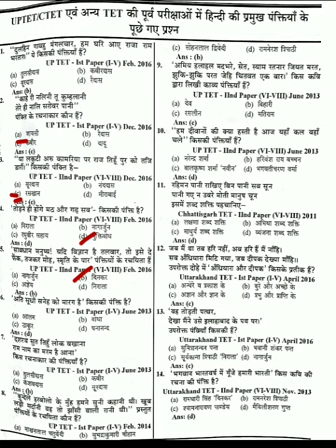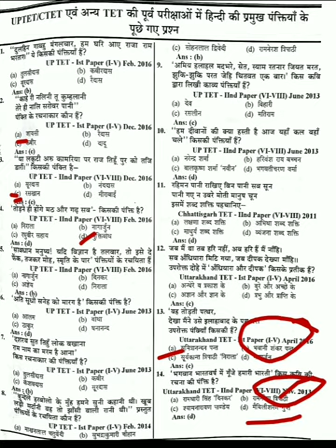पिछले UPTET की परीक्षा में पूछें गए हिंदी की प्रमुख पंक्तियाँ